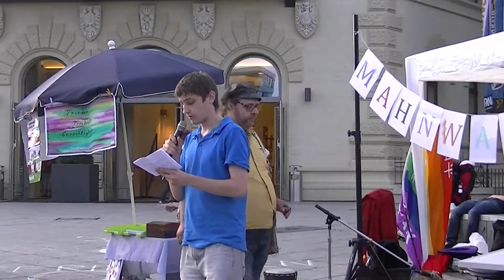Friedensmahnwache Saarbrücken 04.08.2014 - (13) Gernot hat die Schnauze voll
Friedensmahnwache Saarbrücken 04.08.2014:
(13) Gernot hat die Schnauze voll